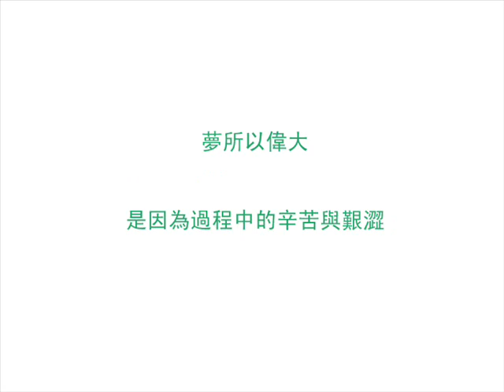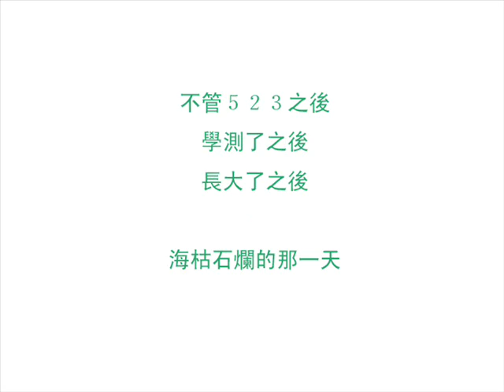指蝶15屆感性影片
歌名：五月天　時光機

文字、排版：阿囧
影片：小花